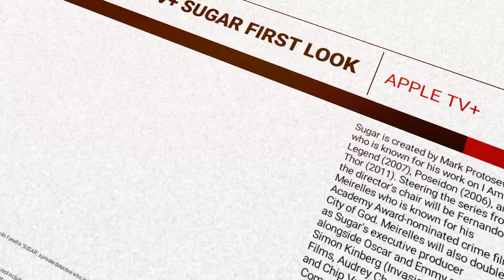SUGAR (2024) Trailer | Colin Farrell | First Look | Release Date | Teaser Trailer | Apple Tv +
_________________________________________________ [Entertainment C]

It provides Latest Flim News, Latest updates, Reviews, Celebrity news and More